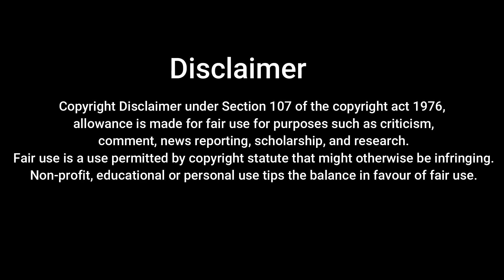Maha 2022 Movie Review in Tamil | Maha Public Review | Simbu and Hansika TTR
Our channel is about Movie reviews. We cover lots of cool stuff such as tamil, hollywood and OTT movies review